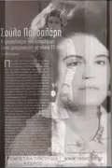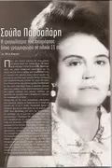Μ' αυτά τα μάτια Τασία Βρυώνη (Σούλα Πασσαλάρη)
Σκαρβελης 1957
Columbia DG-6289